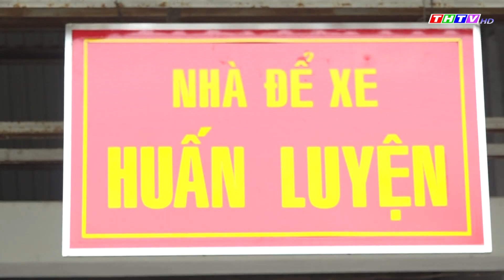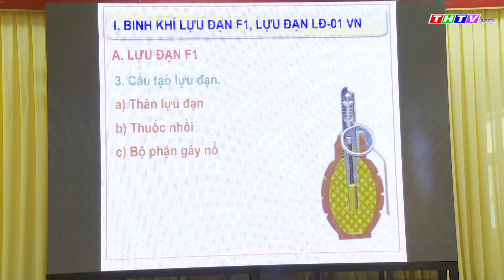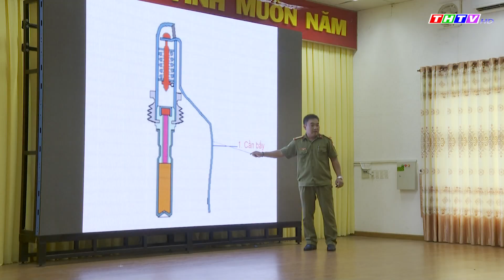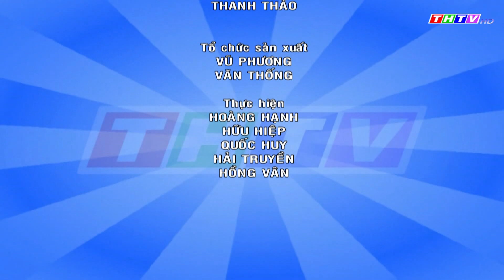Quốc phòng toàn dân, ngày 09/9/2022